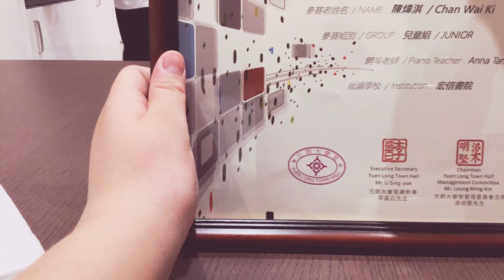Unpackaged with me